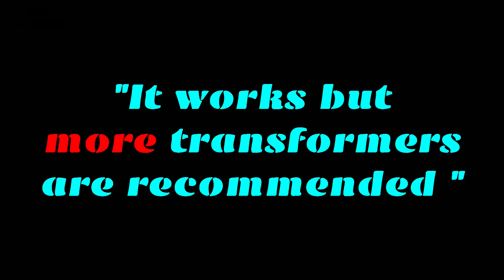How to Make a Simple Welding Machine at Home! Inventor 101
👉 𝐁𝐔𝐘 𝐏𝐚𝐫𝐭𝐬 𝐟𝐫𝐨𝐦 𝐀𝐌𝐀𝐙𝐎𝐍/𝐁𝐀𝐍𝐆𝐆𝐎𝐎𝐃 How to Make a Simple Welding Machine at Home! Inventor 101